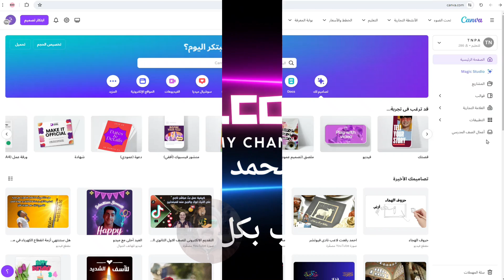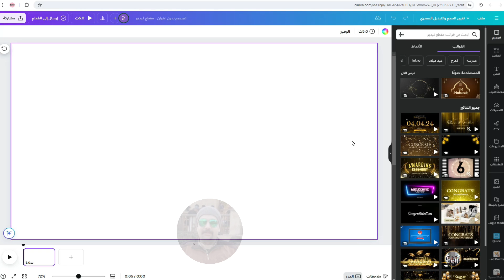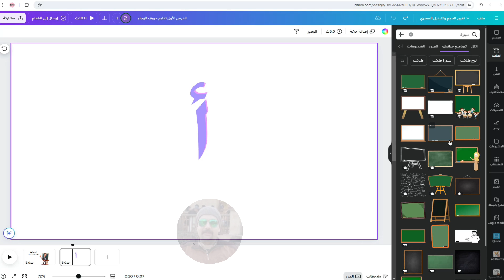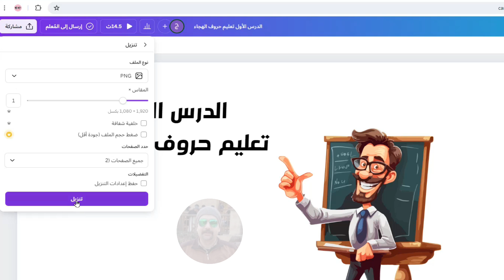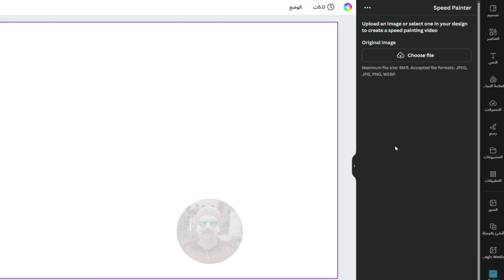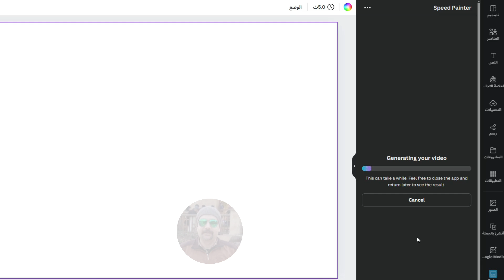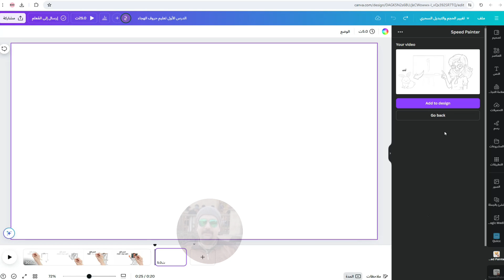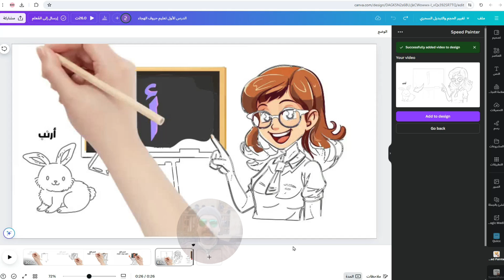اسهل موقع لتصميم فيديوهات السبورة البيضاء بالذكاء الاصطناعي Whiteboard مجانا |وايت بورد انيميشن عربي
اسهل موقع لعمل فيديوهات السبورة البيضاء مجانا بالذكاء الاصطناعي 2025 | كانفا وايت بورد انيميشن عربي
عمل فيديوهات السبورة البيضاء مجانا بالذكاء الاصطناعي كانفا | فيديوهات وايت بورد انيميشن whiteboard animation
هل تبحث عن أسهل طريقة لإنشاء فيديوهات سبورة بيضاء احترافية وجذابة؟
مع موقع كانفا ، أصبح الأمر أسهل من أي وقت مضى!
سنعرض لكم خطوات بسيطة وسهلة لإنشاء فيديوهات السبورة البيضاء رائعة دون الحاجة إلى أي مهارات تقنية.
ما هو موقع كانفا .. وايت بورد انيميشن؟
كيف يعمل الذكاء الاصطناعي في إنشاء فيديوهات السبورة البيضاء؟
ما هي مميزات موقع كانفا وايت بورد انيميشن؟
كيف يمكنك إنشاء فيديو سبورة بيضاء خطوة بخطوة؟
نصائح لإنشاء فيديوهات سبورة بيضاء احترافية
هذا الفيديو مثالي لـ:
المُعلمّين الذين يرغبون في شرح مفاهيمهم بطريقة جذابة.
روّاد الأعمال الذين يرغبون في عرض منتجاتهم أو خدماتهم بشكل إبداعي.
المُسوّقين الذين يرغبون في إنشاء محتوى تفاعلي لجذب الجمهور.
أي شخص يرغب في إنشاء فيديوهات تعليمية أو ترفيهية.
لا تفوّت هذا الفيديو واكتشف أسهل طريقة لإنشاء فيديوهات سبورة بيضاء رائعة!